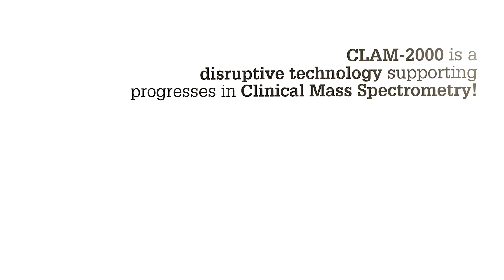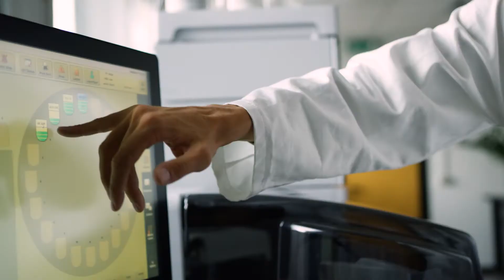Architype of CLAM-2030: testing and validation in a clinical laboratory environment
CLAM-2030 – Insights from cutting-edge Scientists & Researchers:
DESIO hospital, Milan, Italy
Prof. Paolo Brambilla
Head Chief Clinical Chemistry Laboratory